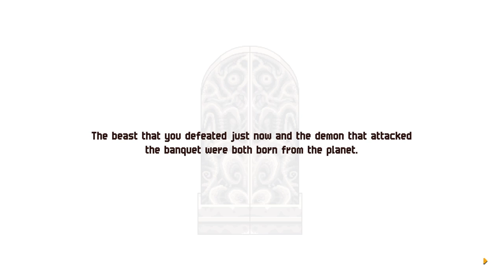Chained Echoes first playthrough #8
Finished the Glenn and Lenna side story.  Went through Wygrand Mines with Kylian, Victor and Robb.

0:00:00 Upgrade time
0:01:37 Cross the mountains
0:06:01 X300-P models
0:08:10 Campfire time
0:14:17 Bad morning
0:16:33 Gathering information
0:17:32 Haunted?
0:18:30 Trapped
0:19:34 vs Forgotten Boar
0:21:10 The world wants to see you…
0:22:09 Kylian, Victor and Robb side
0:23:21 Upgrade time
0:25:13 Cross the mountains
0:25:23 Deal time
0:26:36 Upgrade time
0:28:10 Go through Wygrand Mines (0-1)
0:28:55 ›‹
0:31:46 Retry
0:35:24 Go through Wygrand Mines (0-1, cont.)
0:35:48 No JPRG without a minecart
0:35:24 Go through Wygrand Mines (1-2)
0:54:43 The Megaloworm
0:55:08 Go through Wygrand Mines (1-2, cont.)
0:59:21 Another minecart time
1:14:43 Upgrade time
1:16:20 Another deal time
1:17:11 To be continued…